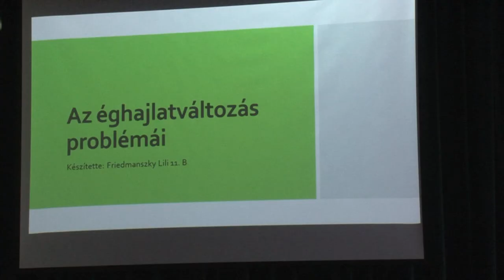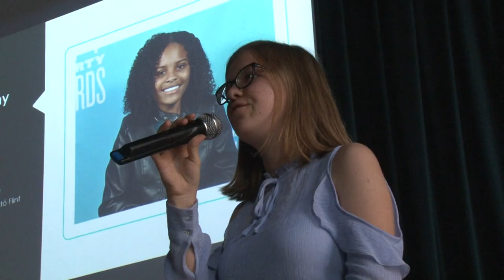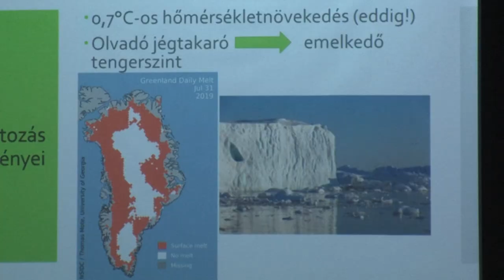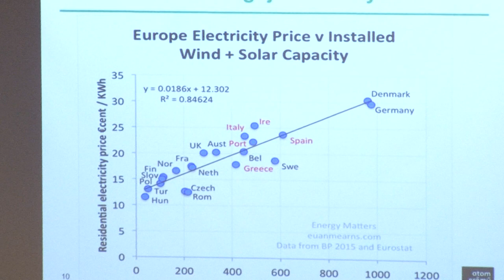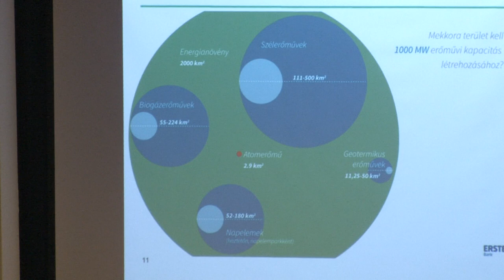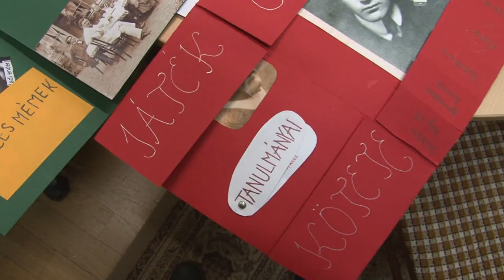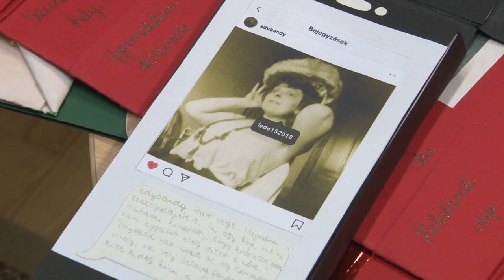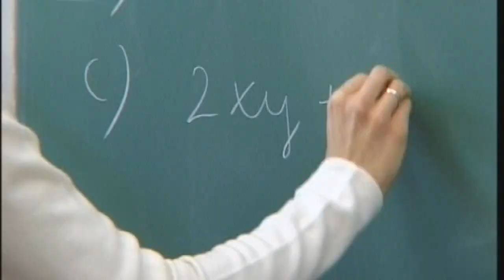Garay magazin - Szekszárdi Garay János Gimnázium 20200205